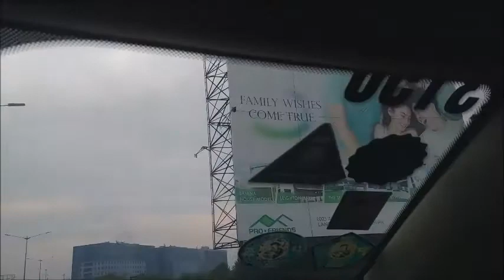PAUWI NA KAMI GALING SAN LAZARO HOSPITAL (CONTINUATION)